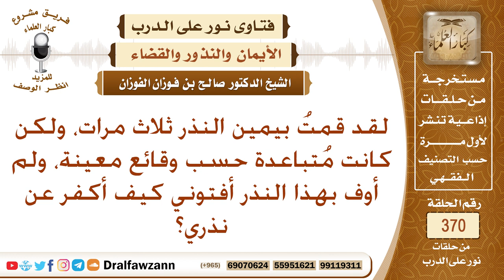نذرت ثلاث مرات بوقائع معينة، ولم أوف بهذا النذر أفتوني كيف أكفر عن نذري؟ صالح الفوزان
نص السؤال: لقد قمتُ بيمين النذر ثلاث مرات، ولكن كانت مُتباعدة حسب وقائع معينة، ولم أوف بهذا النذر أفتوني كيف أكفر عن نذري؟
السيرة الذاتية :
للاشتراك في قناة الشيخ صالح الفوزان

رئيس الفريق
لمشروع كبار العلماء